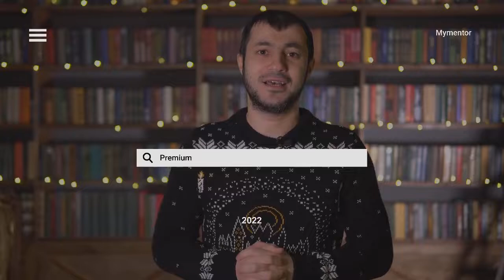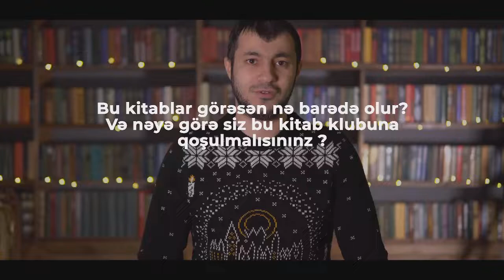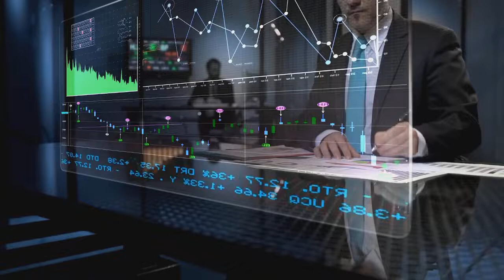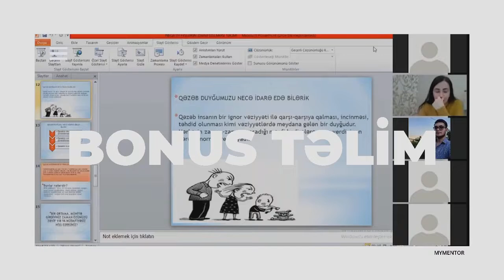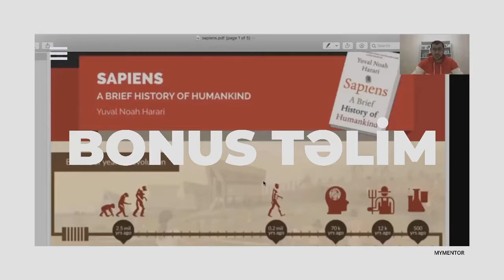Premium kitab xülasələri klubu